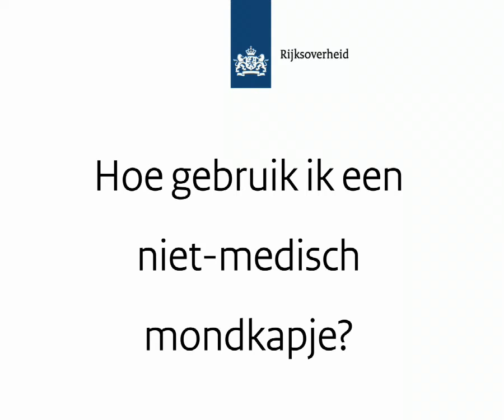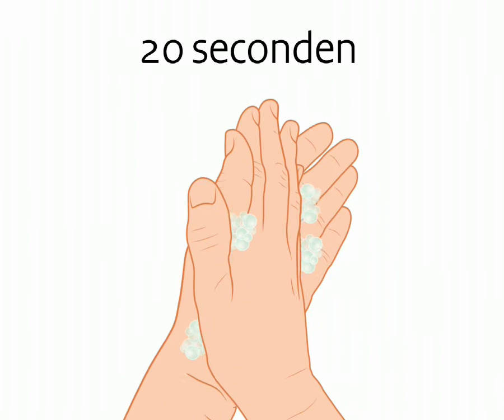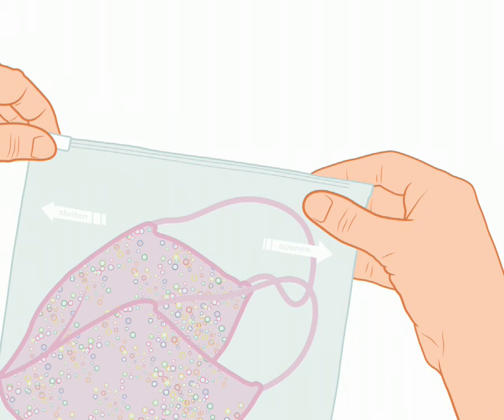Berbers, animatie gebruik mondkapjes